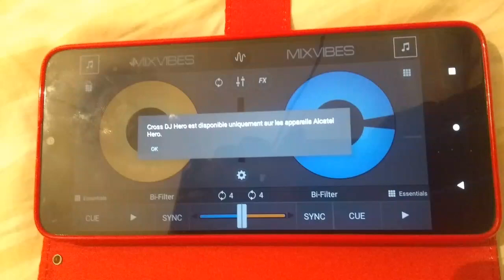Vin tande kòmanm tap sakaje Yon program sou cross dj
Men dj jwe sou cross dj

deja map Remèsi tout fans mw Abòne svp patage

100 abòne 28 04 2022
1000 abòne 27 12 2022